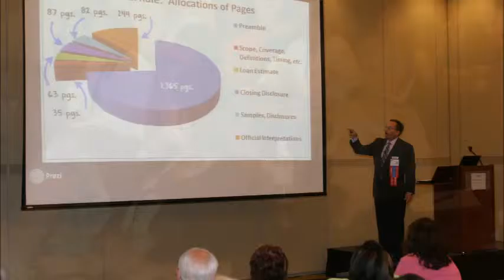PreLicensing with VLTA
Register for VLTA's Title Insurance Pre-Licensing class, the best industry education in Virginia.